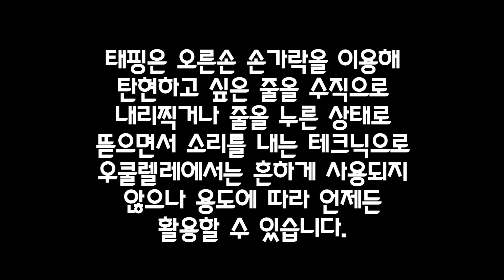[도움영상] 우쿨렐레 태핑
불총새의 핑거스타일 우쿨렐레 연주법 연주교본
49